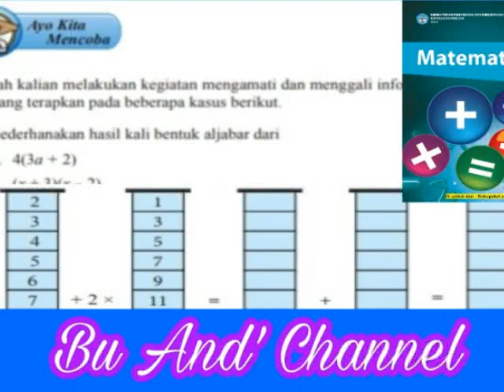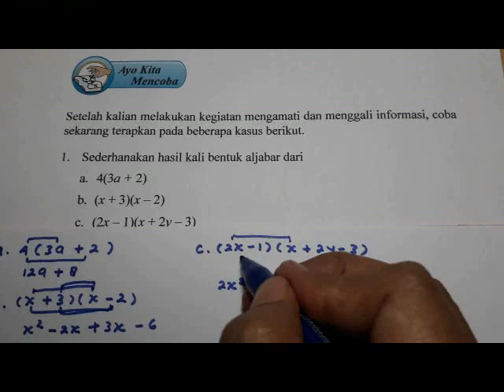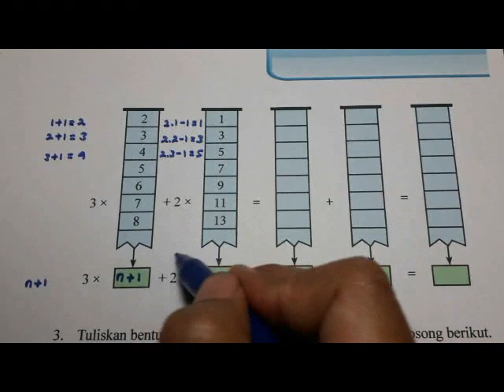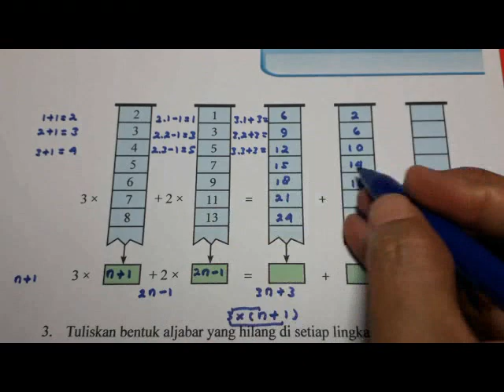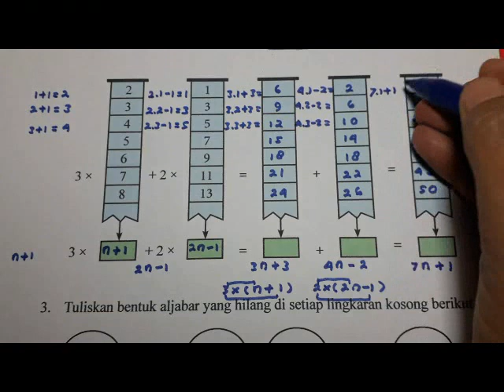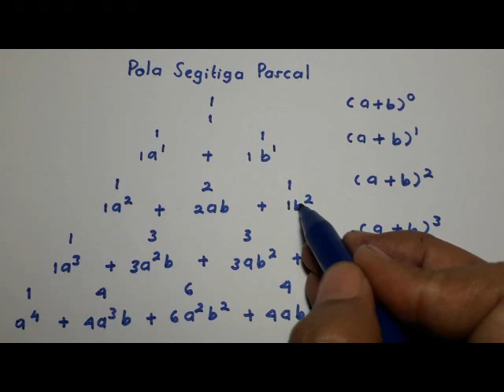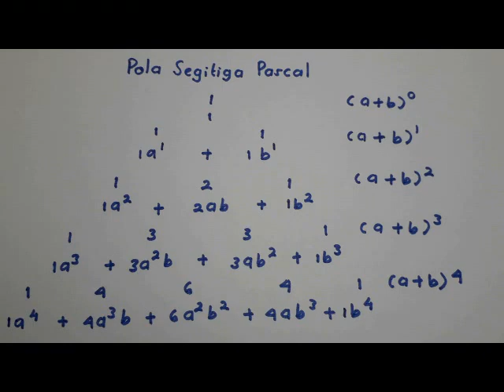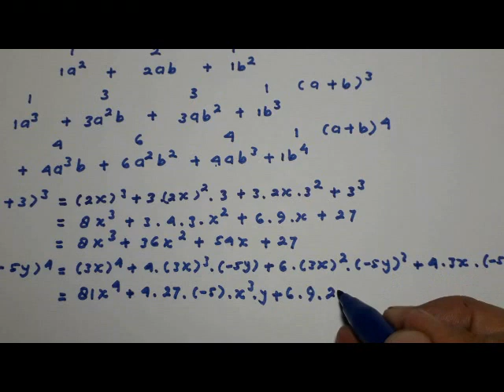Ayo Kita Mencoba hal. 220 Perkalian Bentuk Aljabar Matematika kelas 7 Bab 3 Bentuk Aljabar